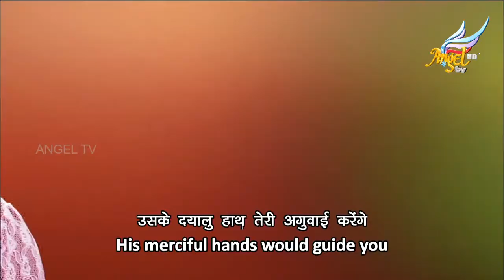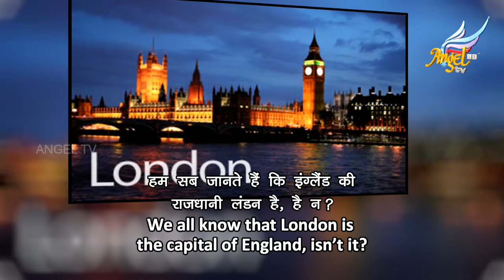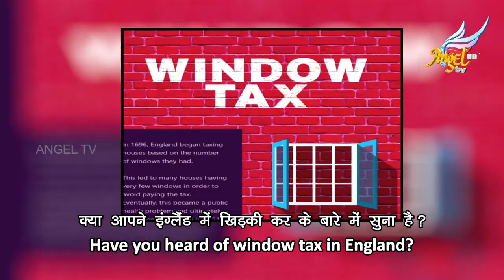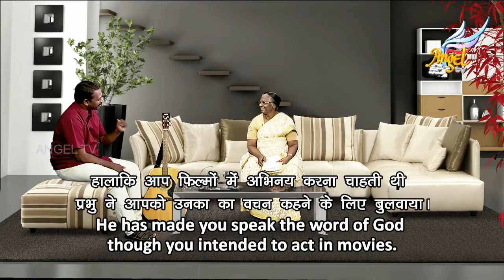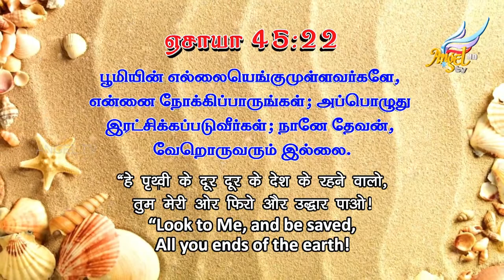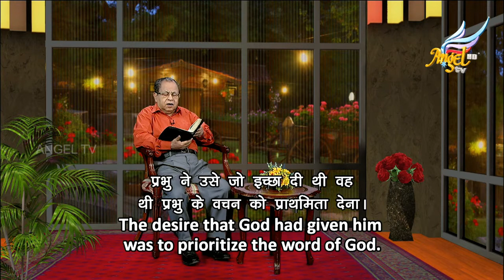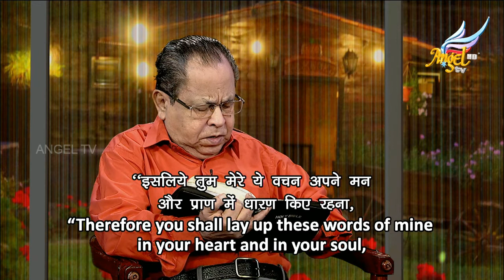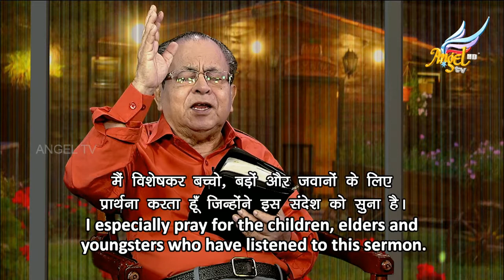முத்துச் சிதறல்கள் // Muthu Sitharalgal | Episode 211